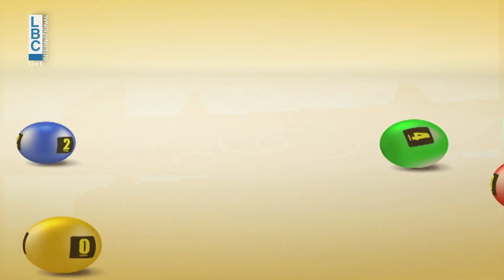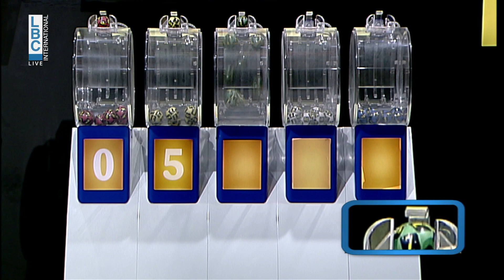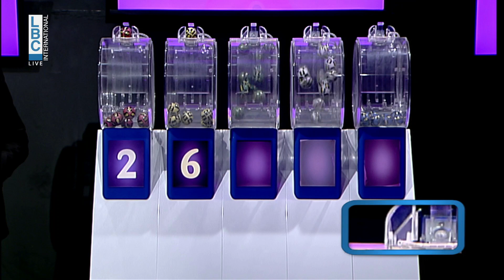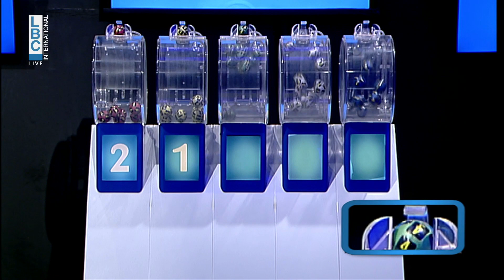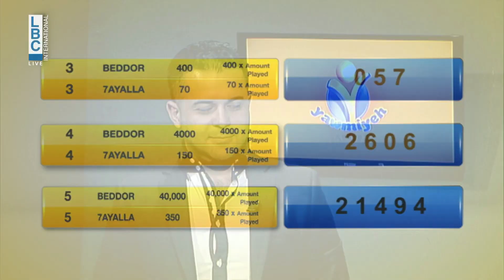YAWMIYEH - LBC LIVE DRAW 21.10.2021